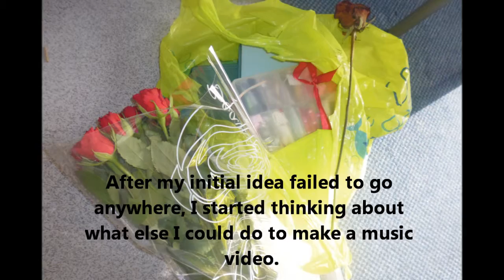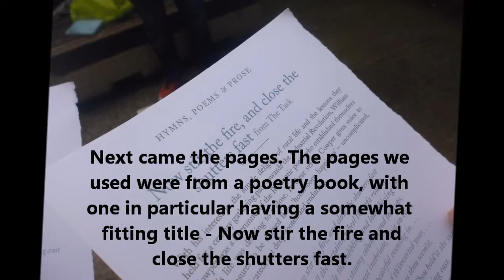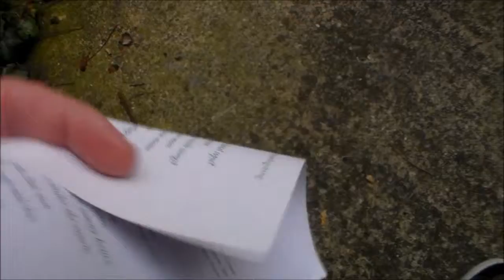Audio Visual Behind the Scenes/Trailer (For Uni)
Yes. That is correct.